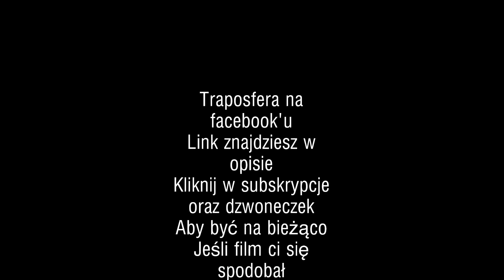Bedoes ft. Golec uOrkiestra, Gromee - Górą Ty [Zapowiedź]